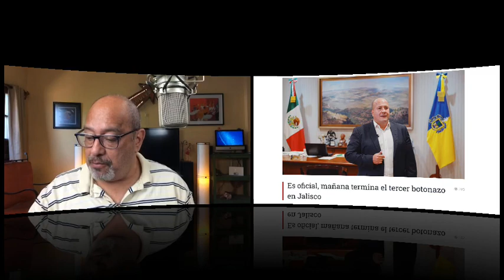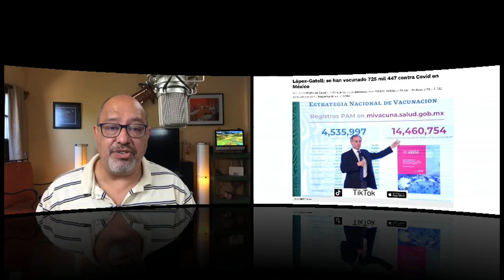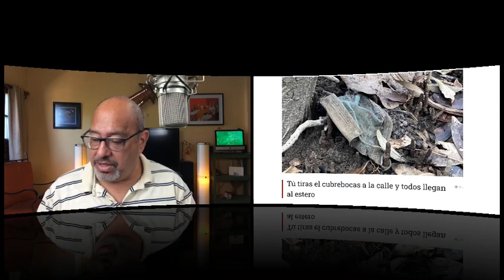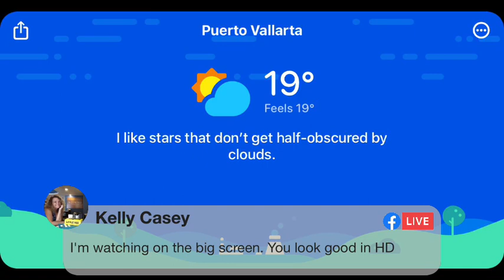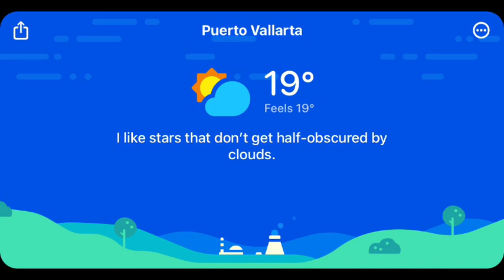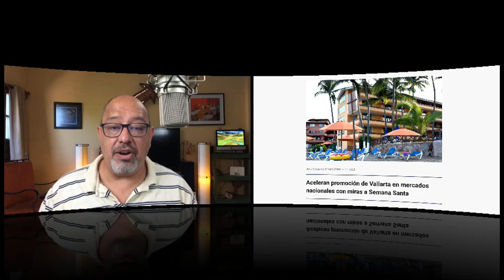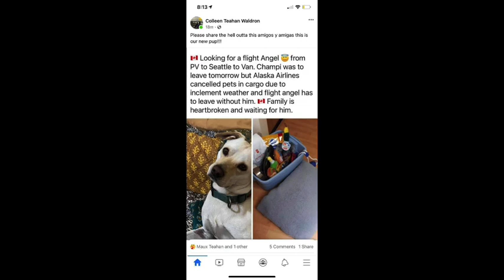Puerto Vallarta Coffee & Headlines • February 12, 2021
Covid-19 restrictions in the state of Jalisco ended this morning. What comes next? López-Gatell reports on vaccination progress. Face mask contamination is becoming increasingly problematic. Great progress along Medina Ascencio. PLUS, a great keyboardist passes while another one lives on. LIVE at 10:30 am.

Welcome to Coffee & Headlines! Coffee & Headlines is a community-sponsored project by and for Puerto Vallarta English-speaking locals. Did you enjoy the broadcast? Did you learn something new and useful? Then consider supporting Coffee & Headlines by buying us a coffee or becoming an ongoing member

From today’s broadcast:

HEADLINES

Covid-19 restriction period in Jalisco ends today. New guidelines announced at 1 pm

Many discarded face masks ending up polluting the El Salado Estuary

LEISURE

What’s next for local tourism promotion? Semana Santa